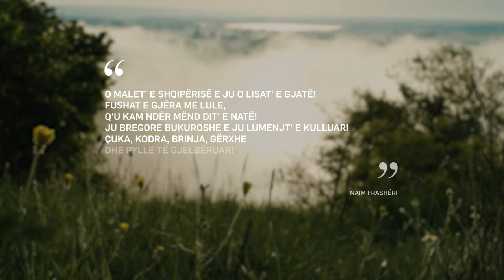CEBRA Mount Tirana Video animation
With a project inspired by Albania’s distinctive mountains, Danish CEBRA has won the competition to design a new landmark in the capital of Albania, Tirana. Located on a prominent plot in the very heart of the city, the project - Mount Tirana - will be an architectural piece that celebrates the national identity and cultural heritage of Albania.

Mount Tirana comprises housing, commercial facilities, a boutique hotel, a business area, offices and parking facilities as well as restaurants and cafés. A symbolic landmark and an urban living room of Tirana. The distinct mountain silhouette of Mount Tirana makes the building stand out as a symbolic landmark in the Tirana skyline – like the queen on a chess board. Furthermore, the prominent site in the heart of Tirana, located close to the city’s opera and the National Historical Museum, calls for special attention as to how the building´s amenities spill out into the surrounding city at street level.

Here, cafés, shops and other public functions create a vibrant and active ground floor experience that forms an ‘urban living room’ together with the existing park surrounding the building plot. To minimize the building’s carbon footprint – and to underline the local anchoring and the design narrative - Mount Tirana will be constructed primarily from locally sourced materials like natural stone. Source by CEBRA.